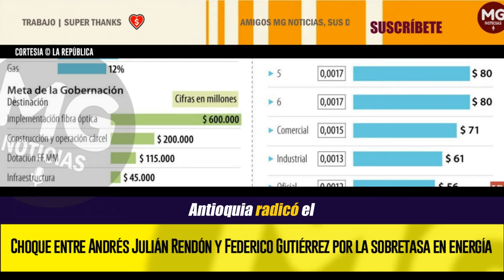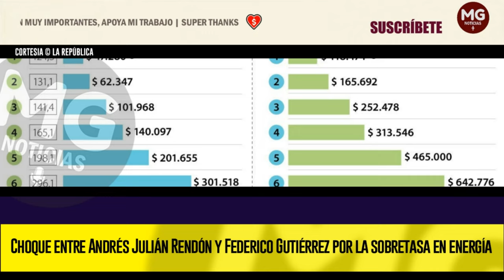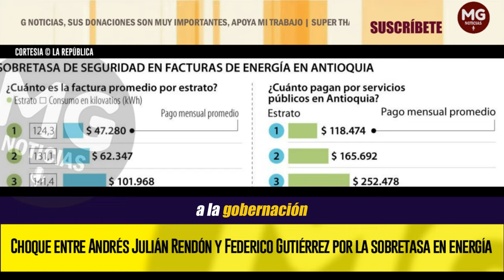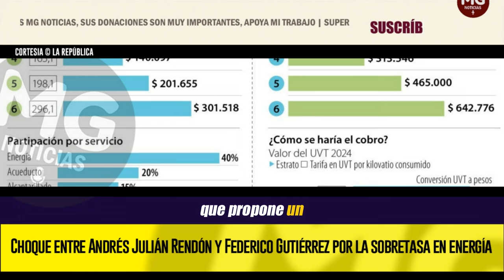⛔ CHOQUE ENTRE ANDRÉS JULIÁN RENDÓN Y FEDERICO GUTIÉRREZ POR LA SOBRETASA EN ENERGÍA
A través de una ordenanza, la Gobernación busca financiar la seguridad mediante las facturas de energía, medida que no está respaldada por la Alcaldía de Medellín
LA REPÚBLICA